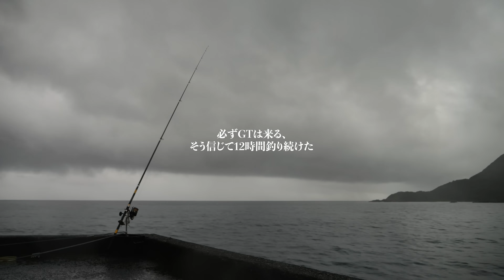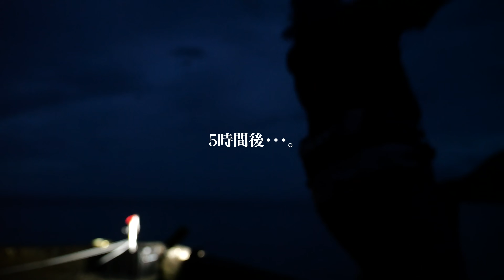台風接近中の離島が半端ない。大物が次々に釣れるブッコミ釣り【2022 屋久島編 #5】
▽ブッコミ釣りのノウハウを全てまとめました！
・大物狙いのブッコミ釣り入門 | これさえ見ればコツ・タックル・仕掛け全てわかる！

▼SHORE BASE：釣りメーカー始めました！

磯で使えるバッグ、アパレルなど様々な製品を作っている釣りメーカーを2024年に始めました。
今後、釣竿やルアーも開発・販売する予定です。ぜひチェックしてください！

▼サブチャンネル：釣りの雑談や釣具のレビューなど